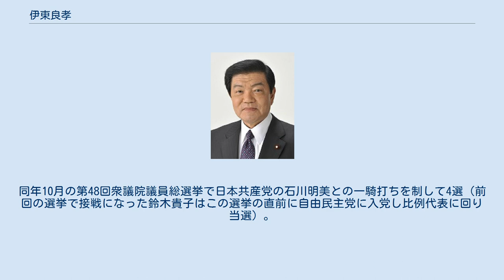伊東良孝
伊東 良孝 （いとう よしたか、1948年（昭和23年）11月24日 - ）は、日本の政治家。
自由民主党所属の衆議院議員（4期）、衆議院地方創生に関する特別委員長。
 農林水産副大臣（第3次安倍第1次改造内閣・第4次安倍第2次改造内閣）、財務大臣政務官（第2次安倍内閣）、釧路市議会議員（3期）、北海道議会議員（2期）、釧路市長（2期）、衆議院農林水産委員長、自由民主党北海道連会長などを歴任。
 北海道旭川市生まれ。
北海道釧路江南高等学校、1974年、北海道教育大学釧路分校卒業。
大学では美術教諭の資格を取得しており、アマチュア画家でもある。
その後、釧路パシフィックホテル取締役営業部長などを歴任した。
中川一郎の後援会青年部で活躍し、中川の筆頭秘書であった同い年の鈴木宗男とも親しかった。
中川の死後は鈴木宗男釧路後援会幹部となり、1985年（昭和60年）に釧路市議会議員選挙に出馬し初当選。
 1995年（平成7年）、北海道議会議員選挙に出馬し初当選。
2002年まで道議を2期務める。
自他共に認める鈴木宗男系列地方議員であったが、鈴木が自派勢力拡大のために、道議選で伊東と同じ選挙区に自身の腹心の秘書で、後に釧路市長となる蝦名大也を立候補させたため離反した。
 2002年、釧路市長に初当選。
2006年に再選。
家庭ゴミ回収有料化や阿寒町音別町との合併などを実現した。
 2008年10月2日、次回衆議院議員総選挙に出馬するため、釧路市長を2期目の任期途中で辞職。
 2009年の第45回衆議院議員総選挙に自由民主党公認で、北村直人が引退した北海道7区から出馬し、民主党の仲野博子を破って、還暦で初当選（仲野も比例復活）。
同選挙における自民党唯一の北海道での小選挙区勝利であるとともに、2005年の第44回衆議院議員総選挙で民主党が勝利した選挙区から議席を奪った唯一の例である。
9月17日に志帥会（伊吹派）に入会。
落選した今津寛の後任の自民党北海道連会長に就任。
 2012年の第46回衆議院議員総選挙で新党大地新人の鈴木貴子、民主党前職の仲野博子らを破り、再選（鈴木は落選したが、石川知裕の辞職に伴い繰り上げ当選）。
選挙後に発足した第2次安倍内閣で財務大臣政務官に任命され、2013年（平成25年）9月まで務める。
財務大臣政務官を退任後、自由民主党副幹事長に就任した。
 2014年の第47回衆議院議員総選挙で民主党候補として出馬した鈴木貴子を破り3選（鈴木は比例復活）。
鈴木との票差は225票と大接戦であった。
 2015年10月、農林水産副大臣に就任。
 2017年8月、衆議院農林水産委員長に就任。
同年10月の第48回衆議院議員総選挙で日本共産党の石川明美との一騎打ちを制して4選（前回の選挙で接戦になった鈴木貴子はこの選挙の直前に自由民主党に入党し比例代表に回り当選）。
 2018年10月、自民党水産部会長に就任。